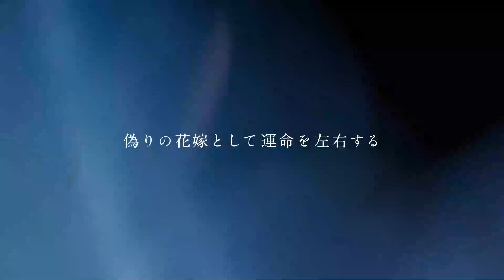Nina the Starry Bride - Official Teaser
Nina the Starry Bride is set to premiere in October 2024.

© Rikachi/Kodansha/“Nina of the Starry Kingdom” Production Committee